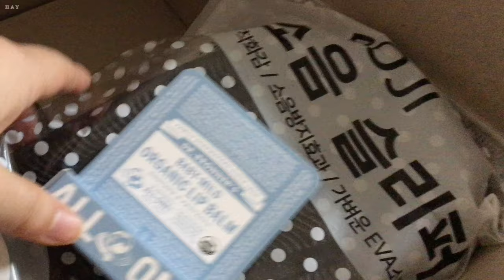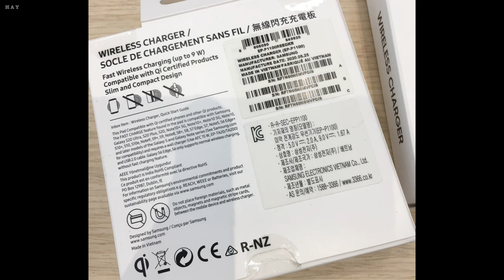설날 #2022 레테커피 스타벅스 레이디벅스 로지 슬리퍼 닥터브로너스 립밤 삼양 간짬뽕 삼성 무선 충전기 눈 이사 회사 애싱 필터 청소 된장국